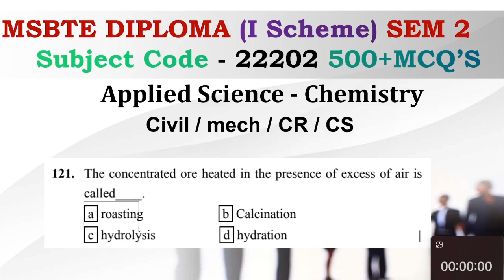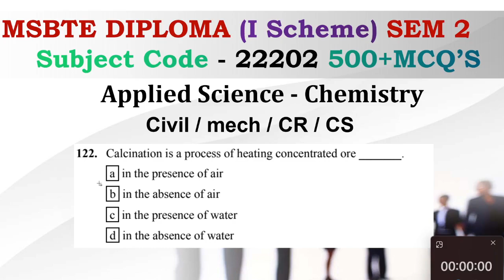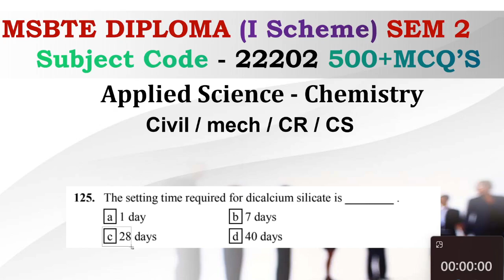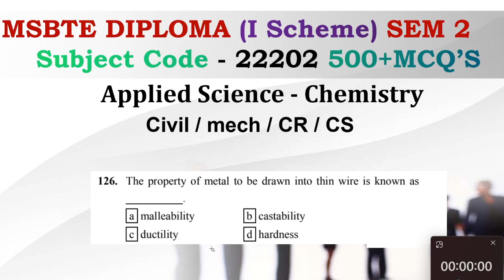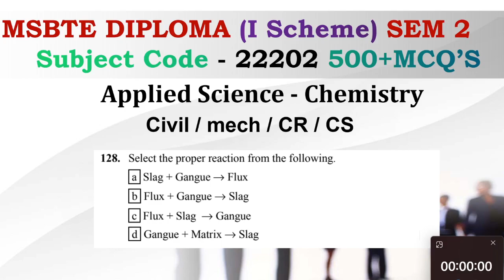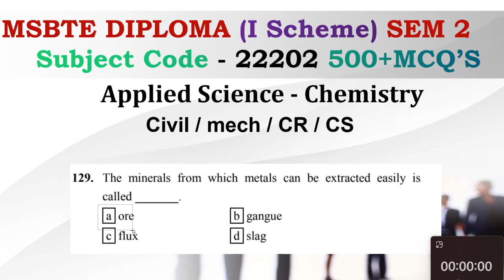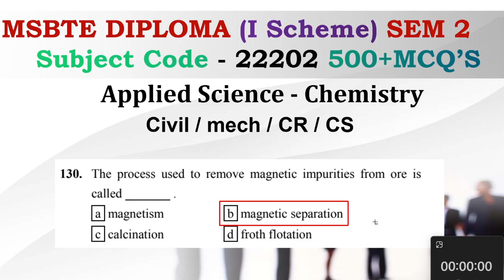Applied Science diploma 2nd sem mcq questions | Chemistry mcq | 13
msbte mcq
msbte diploma chemistry
msbte diploma chemistry in hindi
msbte mcq question bank
mcq chemistry
chemistry
msbte exam
mcq msbte chemistry for mechanical and civil engineering
mcq msbte exam
basic chemistry
diploma chemistry civil mechanical
msbte mcq questions
msbte sem 02
chemistry diploma
applied chemistry imp question for msbte online exam
msbte i scheme mcq
msbte mcq i scheme
chemistry diploma first year
applied science diploma 2nd sem chemistry quwstions and answers
diploma applied chemistry
applied science msbte mcq
msbte diploma chemistry
msbte diploma basic science
applied science chemistry
basic science chemistry diploma
basic science chemistry
diploma first year applied science
applied chemistry
applied science
applied science mcqs
polytechnic applied chemistry
22202 applied science chemistry manual
msbte online exam mcq question paper 22202